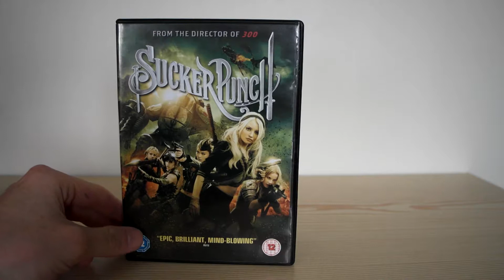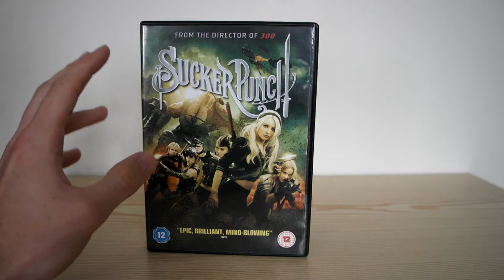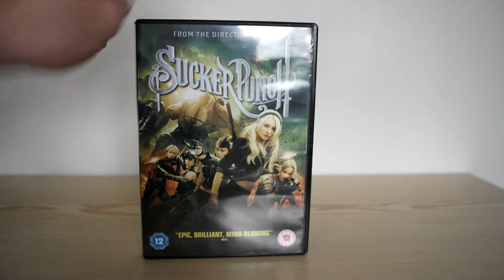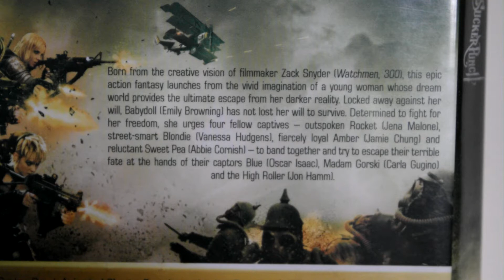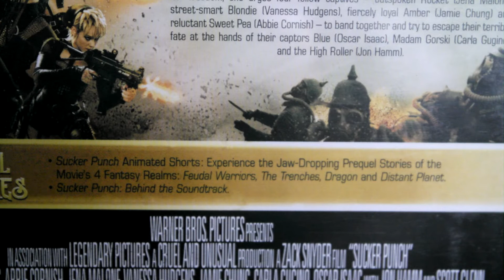Sucker Punch - Dreams Made Real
Dream your way into battle and come out alive. 5 young ladies trapped in a home try to escape but in order to do so much get the keys to the doors.